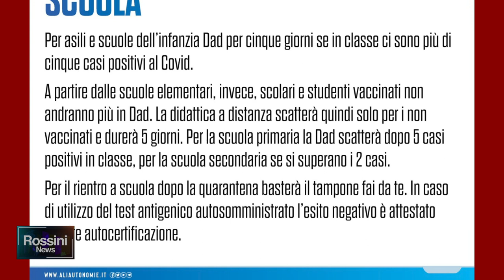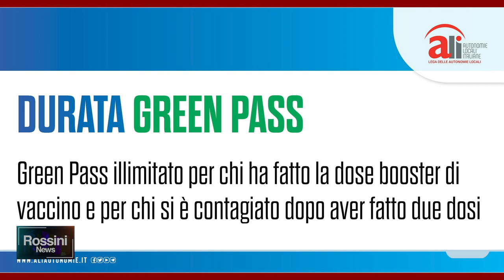NIENTE DAD PER I VACCINATI E QUARANTENE DIMEZZATE